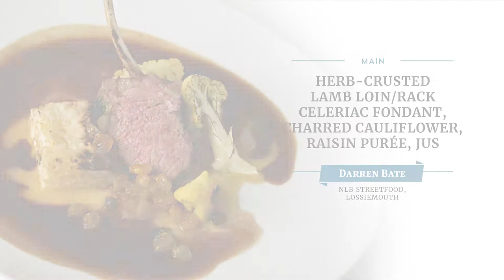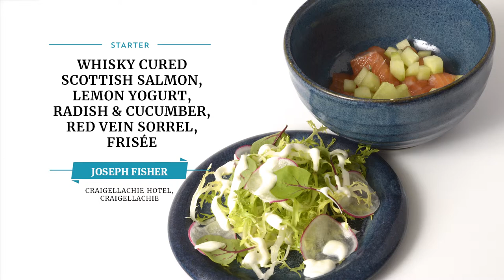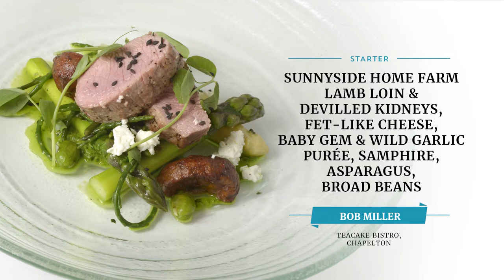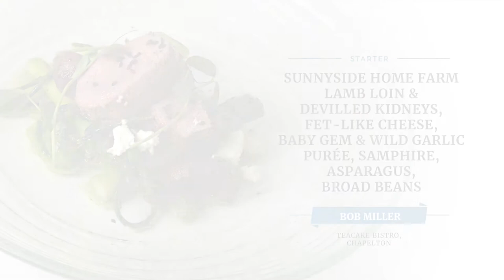North East of Scotland Chef Of The Year 2019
The finalists and highlights of North East of Scotland Chef of the Year 2019.